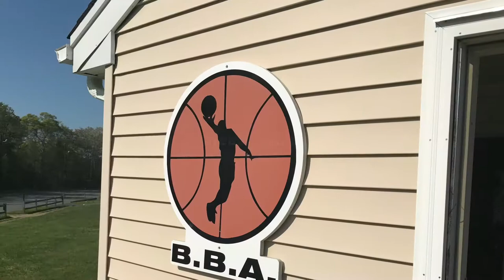NE3x3HOOP - 3x3 Basketball - BBA Founder Steve Burgo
NE3x3HOOP Advisory Board member Steve Burgo speaks to what his vision for the Northeast 3x3 Basketball Federation looks like.

Northeast 3x3 Basketball Federation (ne3x3hoop.com) is a professional basketball company, specializing in education and community development. We are centrally located in Greater Boston, Massachusetts.

Founded in 2017, the Northeast 3x3 Basketball Federation holds on-court (indoor & outdoor) programming primarily in Massachusetts. The Northeast 3x3 Basketball Federation operates clinics, leagues and tournaments.